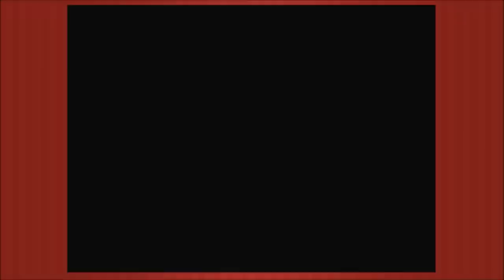Best of SGB Plays: Super Mario 64 - Part 1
We all knew this was coming, right? Now that the SGB Crew have finished one of their best LPs, it was only a matter of time before I started working on it. As usual, I try my hardest to be careful with what I edit in, and the amount of stuff I insert. For example, for some cases where there were jumpcuts, I inserted transitions from other videos. Whether it was a good idea or not is up to you guys. And fyi, I did want to include the Ryan comments per video, but I couldn't think of any other way than what I do here. With that said, I really, REEEEAAALLY hope you all enjoy.

Big thanks to user GusWebb1 for allowing me the use of his image for the thumbnail